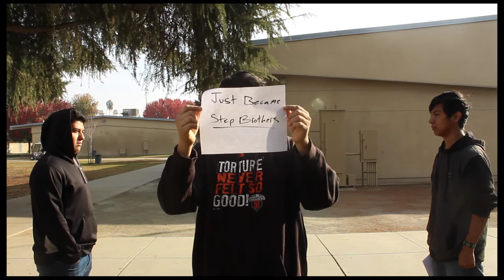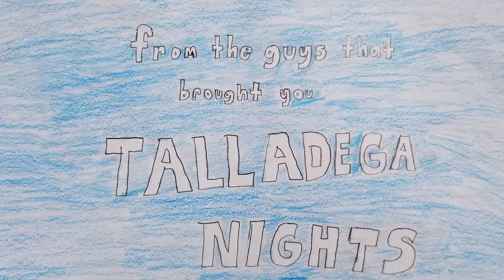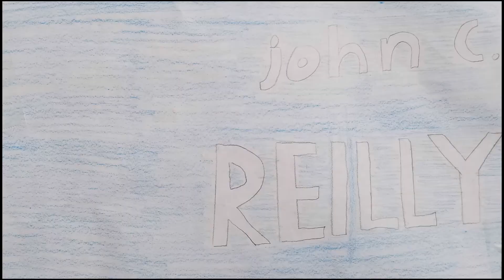Step Brothers (Sweded Trailer) class project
did another sweded video but this time I did step brothers
Link to the original trailer: